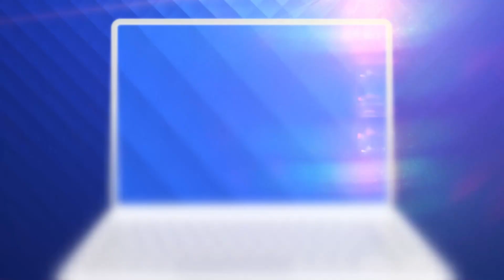Românii au talent 2021: Sofia Brok a dovedit că vârsta nu contează atunci când ai o pasiune